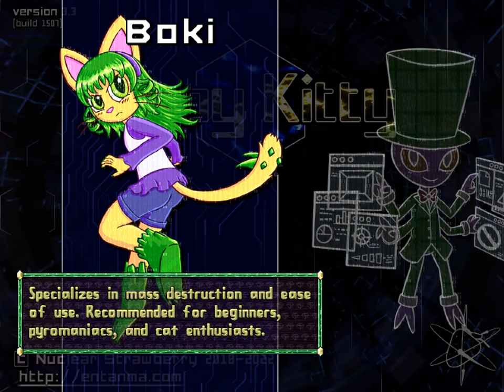Copy Kitty HARD - 11 - barging through the house of god (of science)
killing two birds with one beam